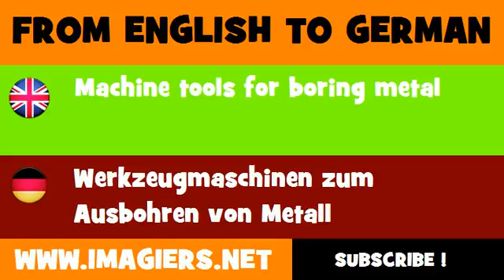FROM ENGLISH TO GERMAN = Machine tools for boring metal